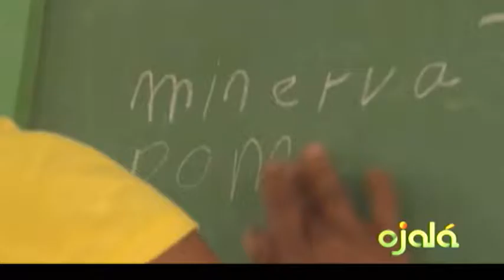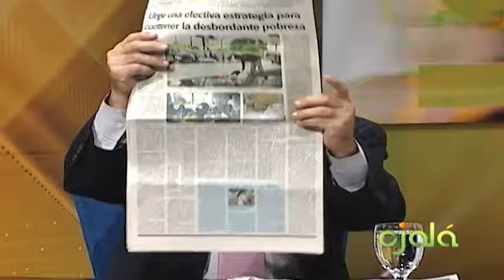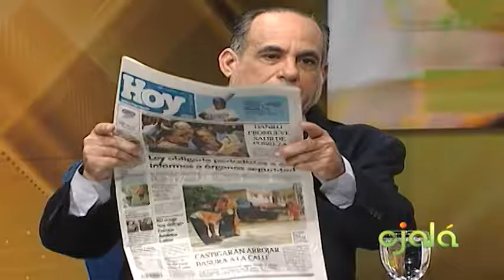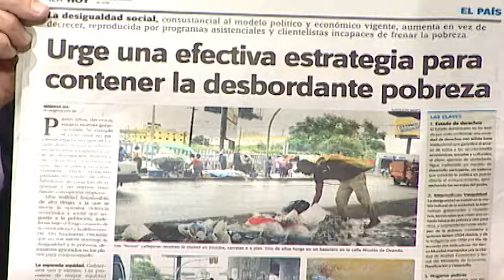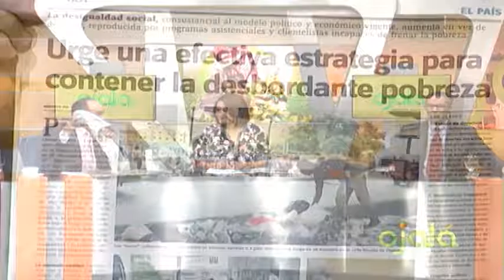Ojalá | Comentarios | 24-10-16 | Canal 4RD